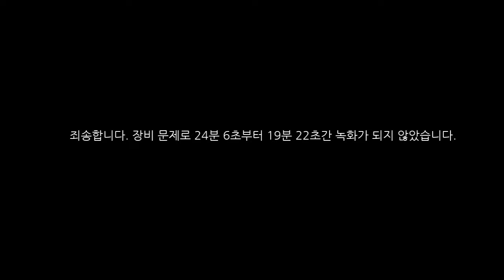198주차 "내 희망 아닌 나에게 갖는 희망" (feat. 당근)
* 누다심의 심리상담센터에서 진행하는 토요일 오전의 공개 집단 상담입니다. 집단 상담을 촬영한 후 인터넷에 공개한다는 것에 대해 모든 집단원이 동의했음을 밝힙니다.

◎ 2024년 12월 21일부로 공개 집단 상담을 종료했습니다. 그 동안 진행했던 공개 집단 상담 영상을 360도 영상과 펼침 영상, 요약 영상으로 보실 수 있습니다. 본 채널의 재생목록을 참고해 주세요.

◎ 대인관계 훈련을 위한 집단(비공개)에 참여를 원하시는 분들은 '누다심 마음연구소' 블로그에서 신청서를 올려주세요.

◎ 공개 집단에서 사용하던 BAND는 새로운 형태의 집단(단회 참여 가능)의 BAND로 변경하여 운영할 예정입니다. 과거 공개 집단 BAND가 궁금하시거나 새로운 형태의 집단 참여에 관심있으신 분들은 BAND에 가입해 주세요.